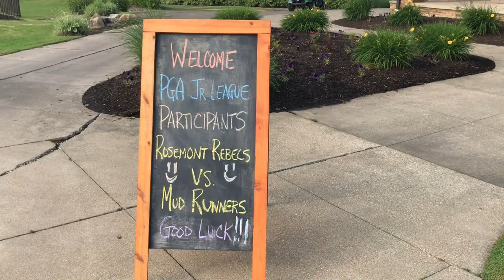PGA Junior League at Rosemont County Club.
It is sad that Rosemont Country Club no longer exists but this video of my PGA Junior League Team brings back some great memories!